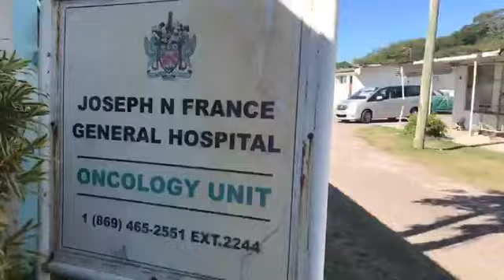Jefroy_Morrishaw_AKA "DJ MORRISHAW" Live_At_The_JNF_Hospital_February_12_2024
Renovations In Progress - The JNF Hospital Roofs Repairs Are In Full Swing